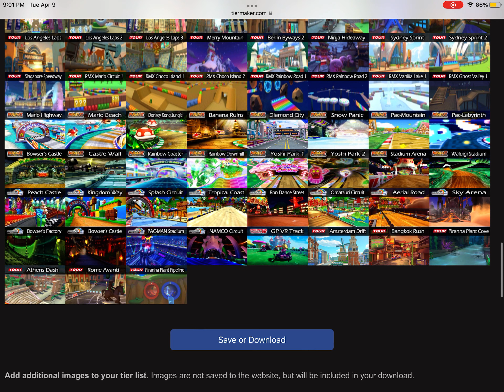Here is the tier list of Mario Kart Tracks (Reupload)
(This doesn’t include Arcade, Tour or Live Home Circuit. (Even if the Tour track came to Mario Kart 8 Deluxe. I just didn't feel like it.)
(No Requests)
(No bashing someone's opinion)